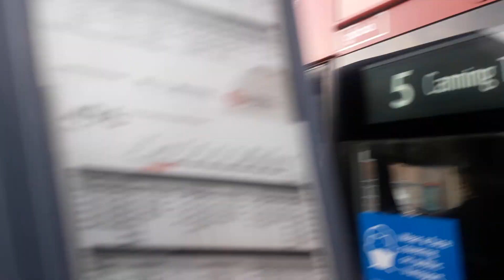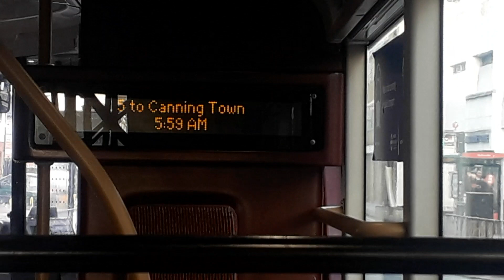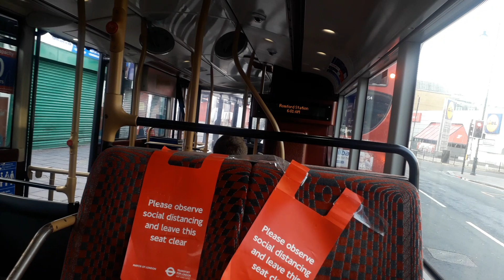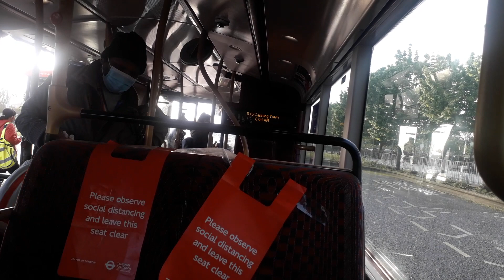Journey on the Route 5 - Romford Market - Becontree Heath Bus Station.